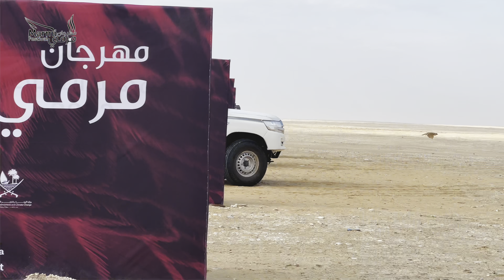ملخص اليوم 14 - مرمي 2023